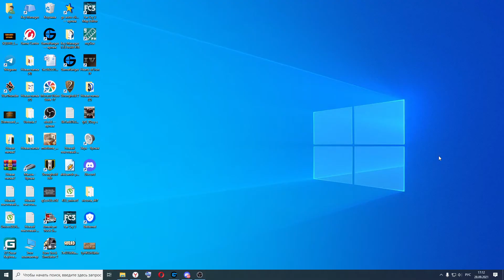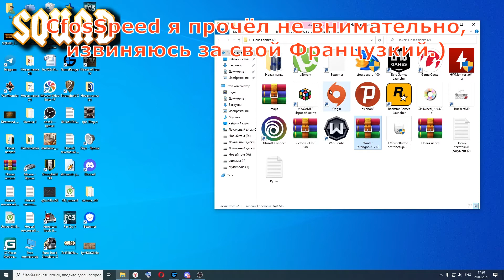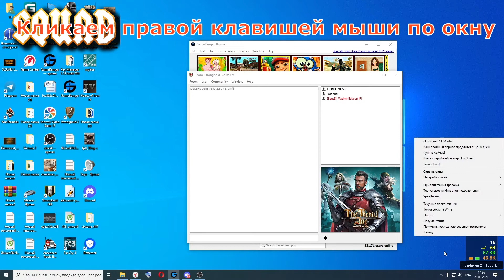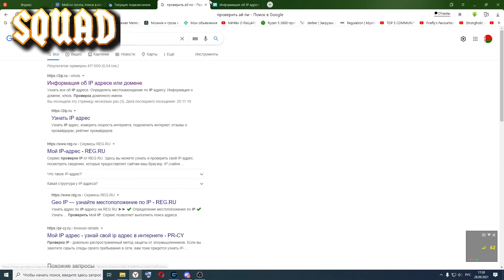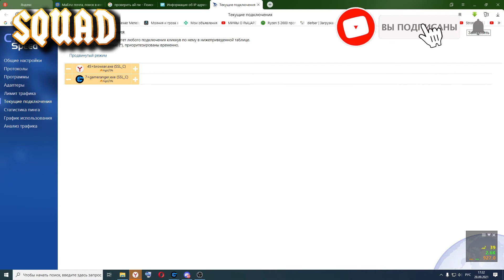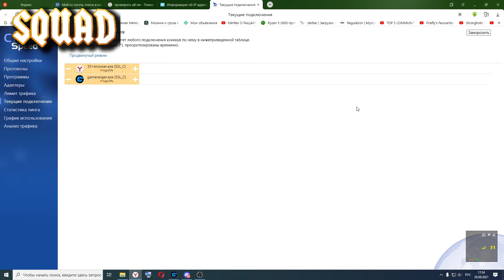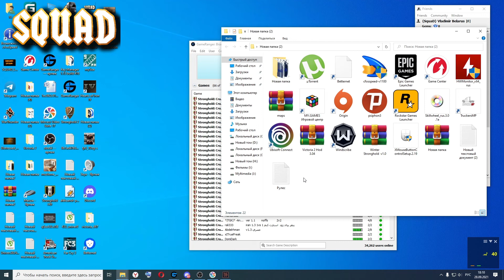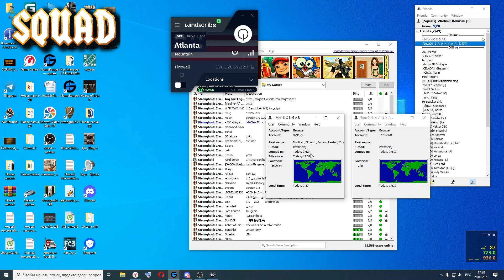Как проверить ай пи адрес вашего соперника в Gameranger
►Всем привет ребятки и Правители Цитадели :D◄
►►Сегодня вы узнаете как проверить ай пи адрес вашего соперника в Gameranger в Stronghold Crusader◄◄
                                       ▼ ☞ (:      Жми еще    :) ☚▼
Ребят тут происходит великие битвы ТИТАНОВ)
А именно Турниры и Фановые игры)
                Тута часто проводится Стримы (ОЧЕНЬ ЧАСТО)
    А также не только стримы но и видосы (И я буду помогать :) )
А если вы хотите побыть в Дискорде с нами или в ВК то пишите ему
Поэтому.
Это помогал SAANYAA)
Потому что тут Много чего,разыгрывается и играется